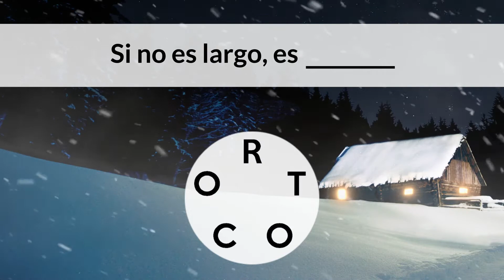ES_wtw_nf_babanne_boardsuz_1920x1080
ES_wtw_nf_babanne_boardsuz_1920x1080 - Ad Video